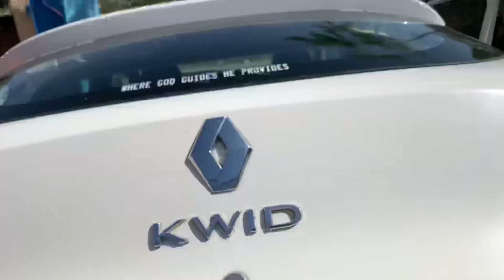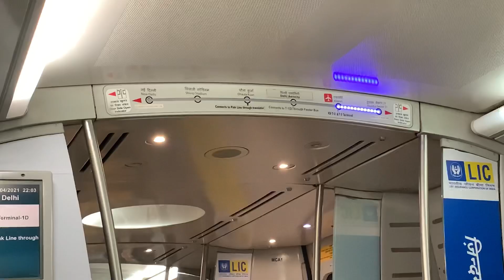Leaving IMPHAL To Stay Alone In DELHI | New Beginning - Delhi 2021